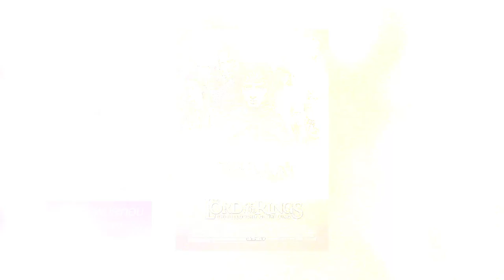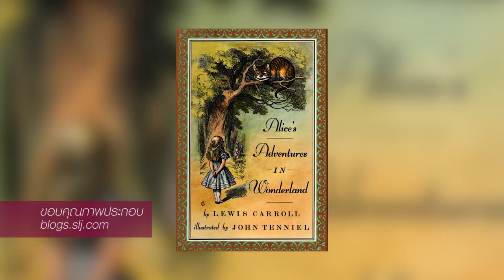นอนดูหนัง ตอน “อลิซ” นักผจญภัย 2/3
นอนดูหนัง  ช่วง “ละเมอหนัง” สนุกกับเรื่องราวการผจญภัยในดินแดนกระจก ที่มีบุรุษผู้คุมเวลาคอยเล่นงานแกล้งสาวน้อยนักผจญภัย “อลิซ” การผจญภัยครั้งใหม่จะสนุกแค่ไหน พูดคุยก่อนการดูหนังกับสองพิธีกรนอนดูหนัง